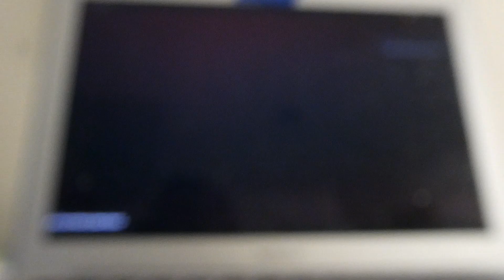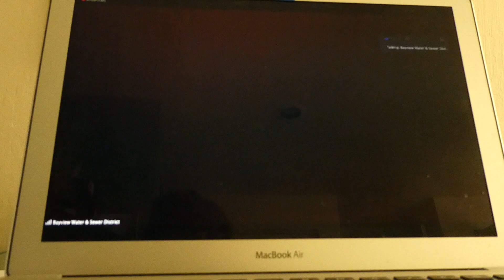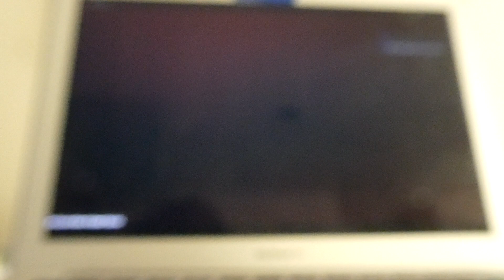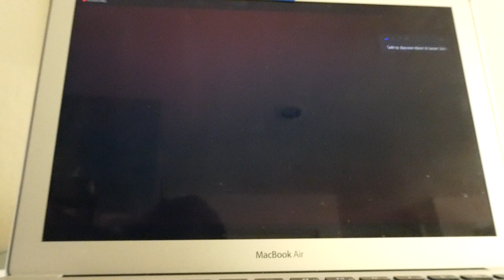May 5, BSWD Special Meeting